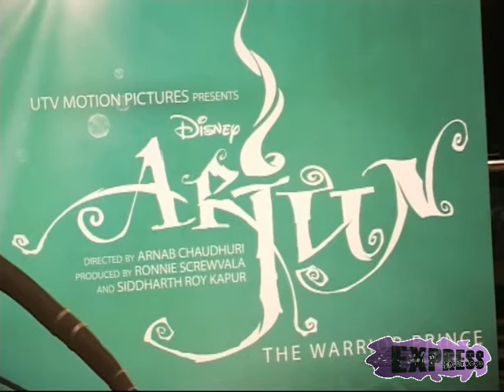Arnab Chaudhuri at Arjun The Warrior Prince animated screening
Director Arnab Chaudhuri at special screening of animated movies Arjun The Warrior Prince . A special Screening held Of Animated Film 'Arjun-The Warrior Prince' and celebs like Mandira Bedi,Shruti Ulfat,Konkana Sen,Javed jaffrey,Ranvir Shorey,Ila Arun,Sulieman(Salim-Sulieman),Mughda Godse and more were there for the screening. Arjun The Warrior Prince is a 2012 Indian animated mythological action film. The epic animated feature is the heroic journey of the legendary warrior prince, Arjun, from the days of his youthful innocence to his emergence as a valiant hero who single handedly took on an entire army in the battle for justice and peace.The film is directed by Arnab Chaudhuri and produced by UTV Motion Pictures and Walt Disney Pictures.The film is scheduled to be released in India on May 25, 2012. The film is expected to have used new techniques to create the grandeur of the Mahabharata era.